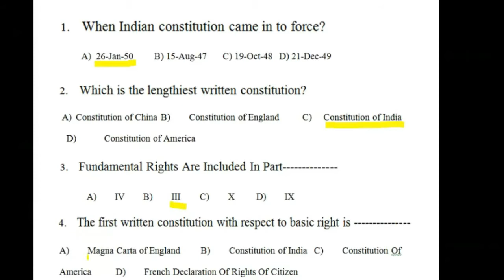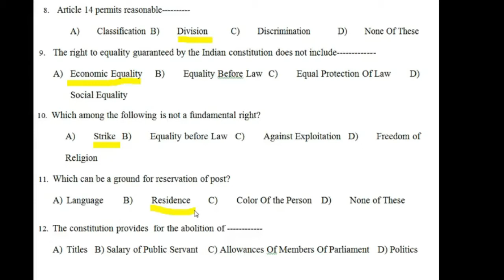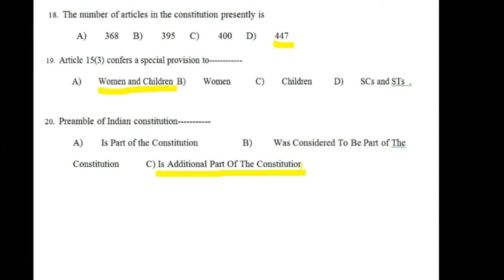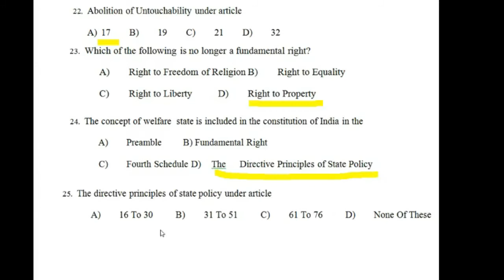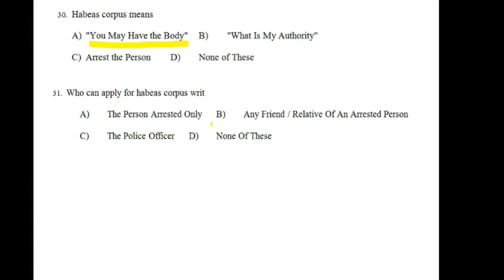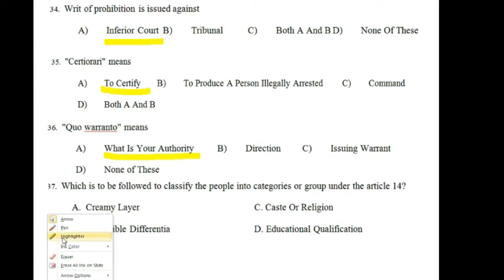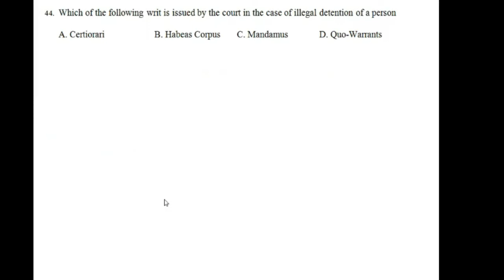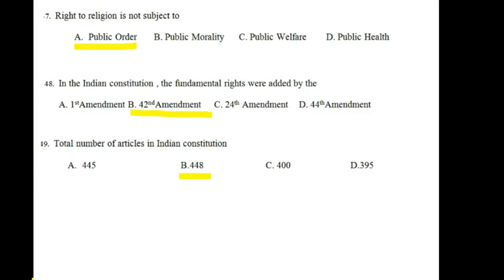Constitution of India : 18CPC39/49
MODULE- I: Study material (MCQ)
 Introduction and Basic Information about Indian Constitution